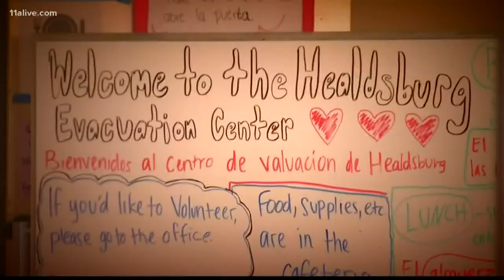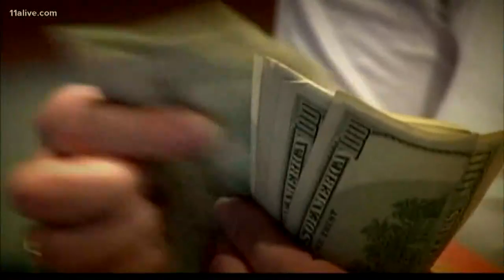Bodycam video released, California fire, student loans, Tim Ryan ends presidential campaign: Up to S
Get up to speed with Up Late on October 24, 2019.